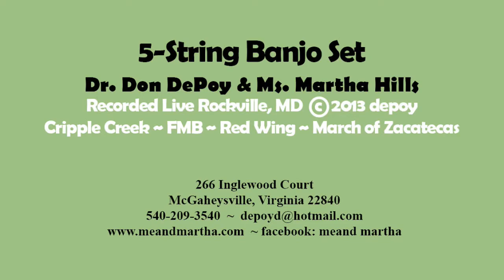Foggy Mountain Breakdown - Don DePoy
Bluegrass banjo, Recorded live at a private function - Rockville, MD April 2013.